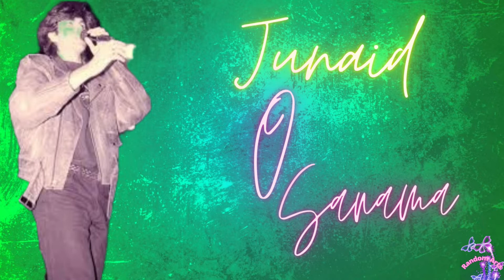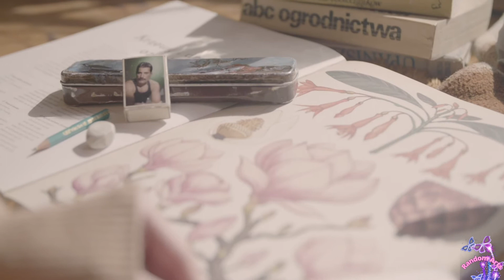o sanama Junaid Jamshed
o sanama Junaid Jamshed from album "us rah Per"